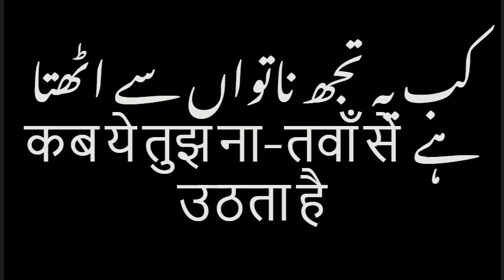کب یہ تجھ ناتواں سے اٹھتا ہے कब ये तुझ ना तवाँ से उठता है